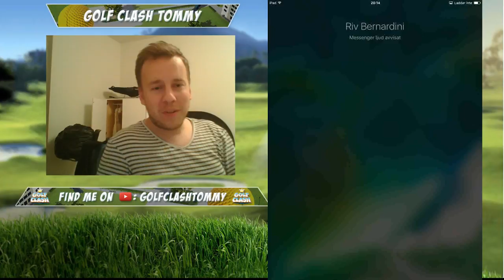Golf Clash stream, Opening round front 9! Wine Valley Tournament - MASTERS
Heu guys and gals!

This is the front 9 in the Wine Valley tournament. How did it go for you in the tournament?